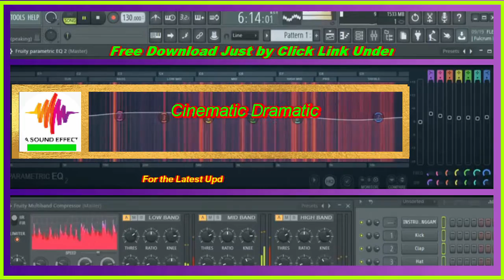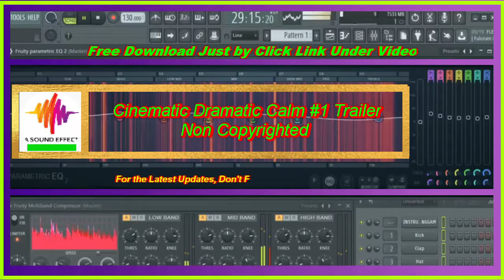Cinematic Dramatic Calm #1 TrailerNon Copyrighted